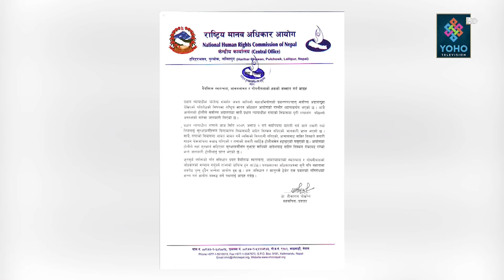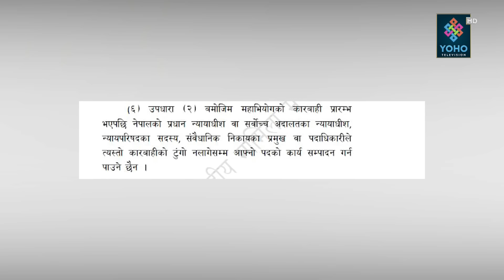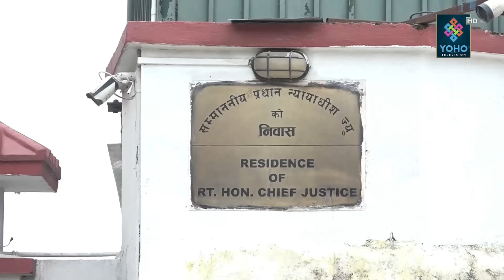चोलेन्द्र–एमाले र सरकार–वारको दाउपेचले न्यायलयमा भाडभैलो,चोलेन्द्र नजरबन्दमा? किन निकम्मा भयो संसद ?